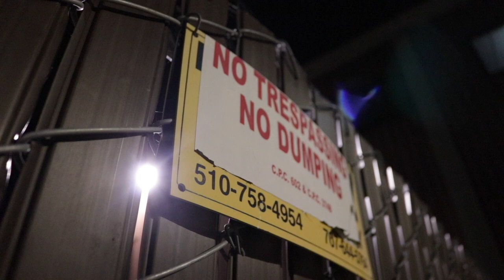T-Peng “Plug” ft. J-HYPE (Official Music Video) Dir. JustBlazeMedia707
Exclusive
T-Peng “Plug” ft. J-HYPE  Official Music Video
Dir. @JustBlazeMedia707
Recorded By @bossdamost